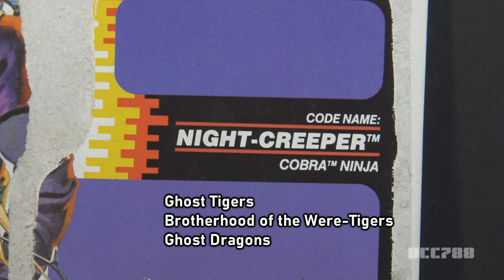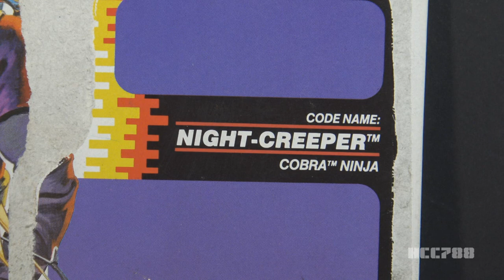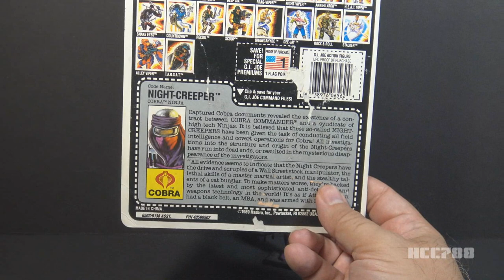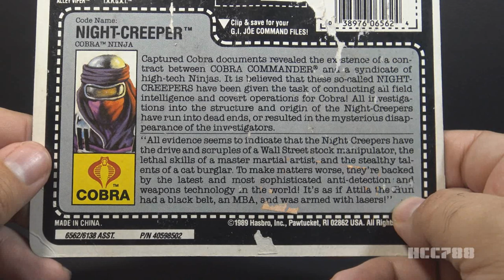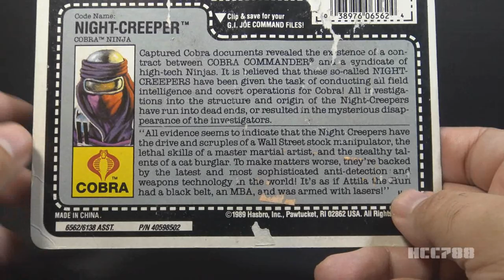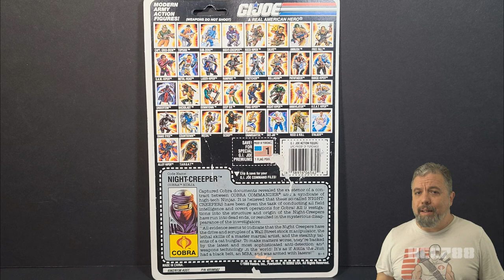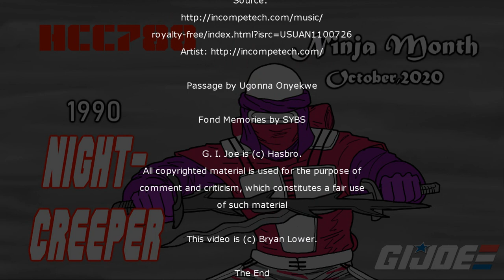HCC788 - 1990 NIGHT-CREEPER! Vintage G.I. Joe toy review! Ninja Month!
Image:
By de:User:Gwes - This file was derived from:  Kris bali (landscape version).jpg:

The Ultimate Guide to G.I. Joe, 3rd ed., Mark Bellomo,
Krause Publications, Stevens Point, WI, 2018

G.I. Joe comic book series publish by Marvel Comics

G.I. Joe animated series produced by DiC

Wallace and  Gromit: The Curse of the Were-Rabbit